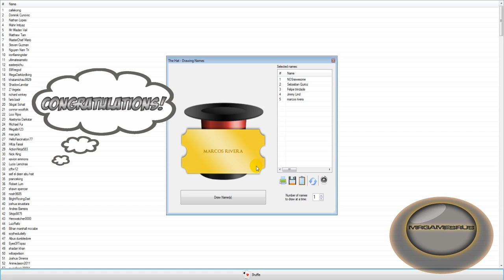Marvel Super Hero Squad Online Gold Code Contest Winners- HD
Marvel Super Hero Squad Online Gold Code Contest Winners (Check out my Channel for other Marvel Super Hero Squad Online videos) Thanks to everyone who participated and plan to pan for more gold in the future.

list=PL81E0629A45F4E24B